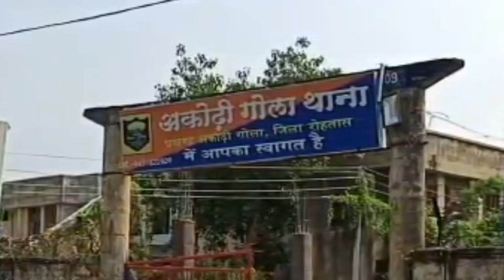अपराधियों ने पूर्व बीडीसी हरेलाल पासी की गोली मार कर ह*त्या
अकोड़ी गोला थाना क्षेत्र के चांदी गांव में शुक्रवार शाम करीब सात बजे अज्ञात अपराधियों ने पूर्व बीडीसी हरेलाल पासी की गोली मारकर हत्या कर दी। हत्यारे अपाचे बाइक पर सवार होकर आए थे। वारदात को अंजाम देकर वे तुरंत फरार हो गए। घटना से इलाके में सनसनी फैल गई है। सूचना मिलते ही पुलिस मौके पर पहुंची और मामले की जांच शुरू कर दी है। हत्या के पीछे की वजह अभी तक स्पष्ट नहीं हो पाई है, लेकिन पुलिस सभी संभावित पहलुओं पर जांच कर रही है। गांव में तनाव का माहौल है और सुरक्षा के मद्देनजर अतिरिक्त पुलिस बल तैनात किया गया है। पुलिस ने जल्द ही अपराधियों की गिरफ्तारी का आश्वासन दिया है।